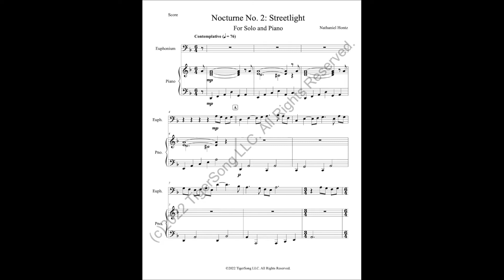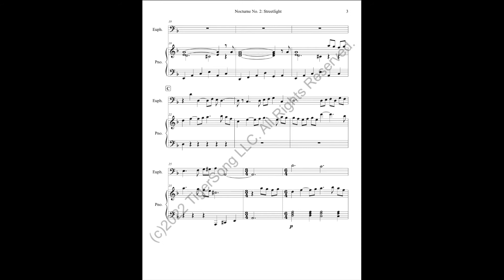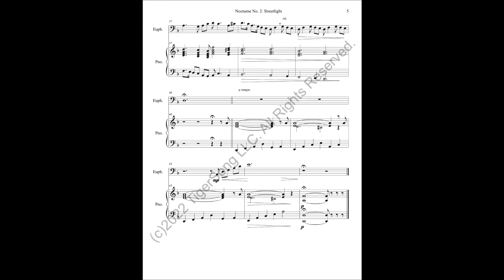Nocturne No. 2: Streetlight (for solo Euphonium & Piano)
A quiet, contemplative nocturne for solo euphonium (or other bass clef c instrument) with piano accompaniment. Evocative of empty streets, lit by streetlights' soft glow.